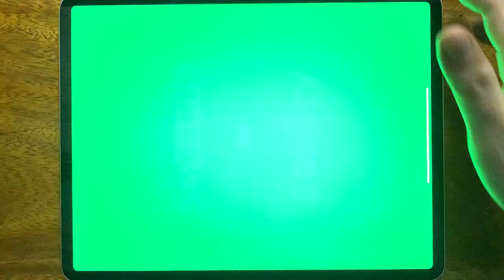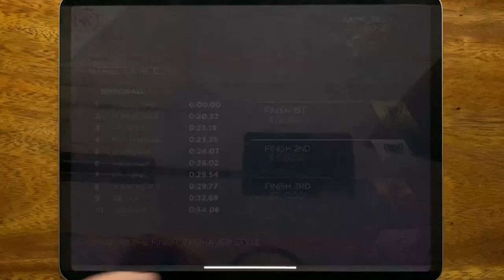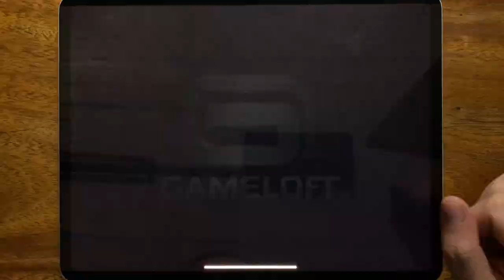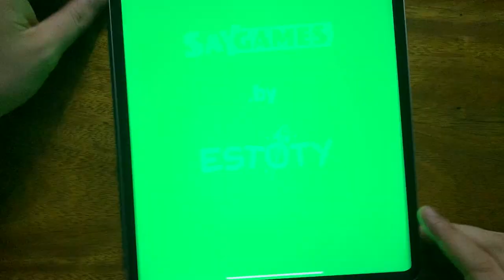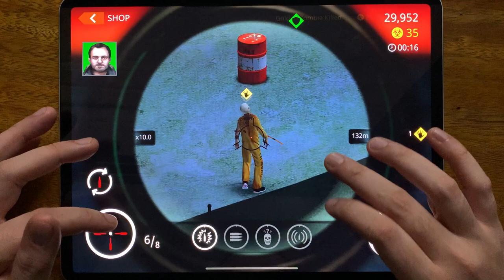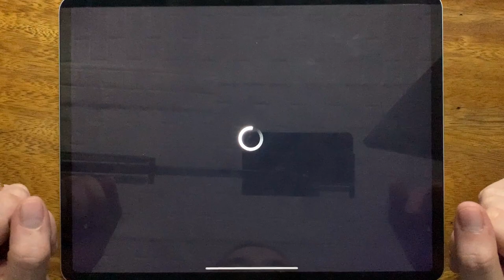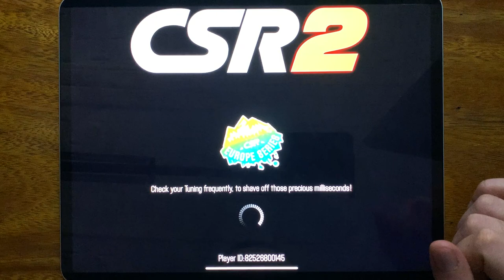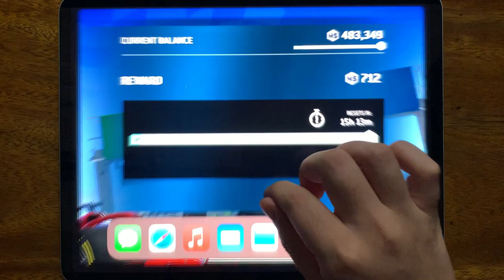Johnny Trigger, JT Sniper, Most Wanted, Asphalt 8, Asphalt Xtreme, Rebel Racing, Agent ACtion....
HorrorNightmareGameplay is the #1 place for Horror Games